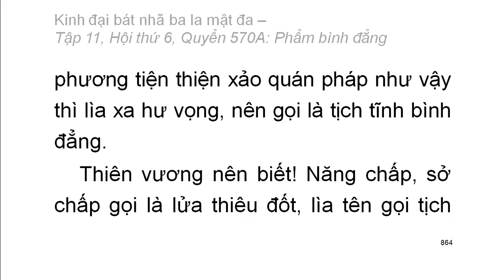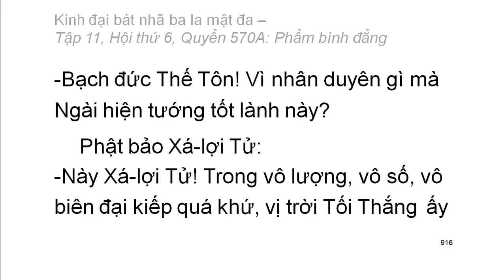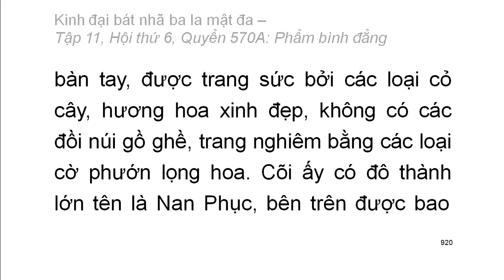600 quyển Kinh Đại Bát Nhã Ba La Mật Đa: Quyển .../600 (tiếp) (đọc lần 2) (rất hay)